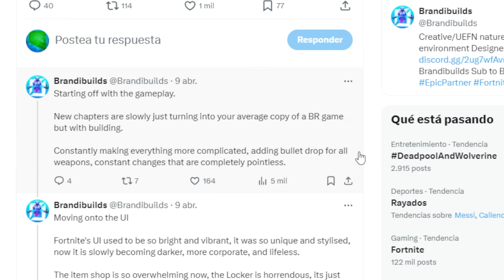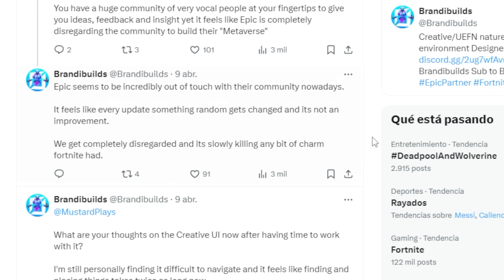Cricro OPINA de ELIMINAR las RAREZAS de SKINS en Fortnite | @CousinGamers | La Klombiza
NUEVO CODIGO DE CREADOR: cousingamers2

Editor: Dogez